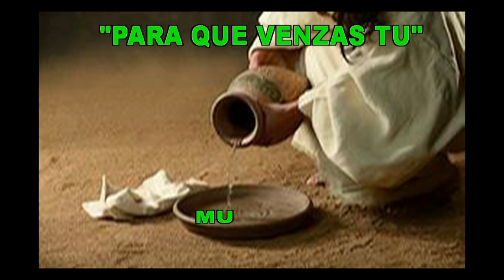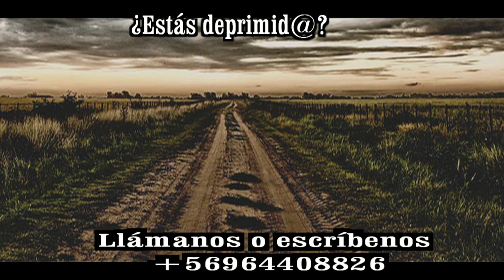GOTITAS DEL ESPIRITU SANTO AÑO 4 NUMERO 50 03 DE OCTUBRE